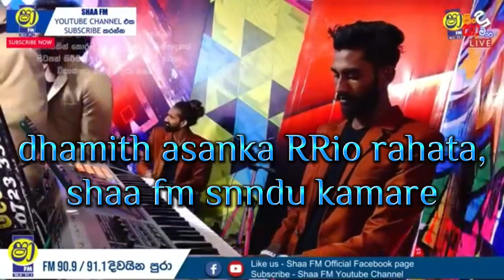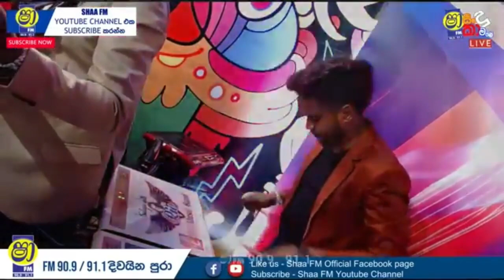damith asanka[දමිත් අසංක]shaa fm sindu kamare/rio ekka/##pathum asanka ##you tube chanal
damith asanka shaa fm eke kuyapu hodama aindu set eka,